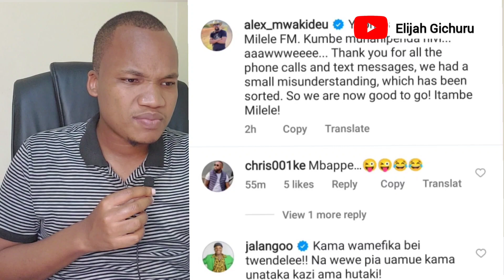Alex Mwakideu GOES BACK to Milele Fm HOURS after QUITTING publicly. Mwakideu: Dissagreement solved !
Veteran radio presenter Alex Mwakideu has gone back to Milele FM a few hours after declaring he had resigned from the station. Alex took to his social media to announce his exit only to revoke the statement and go back to Milele FM a few hours later.

Click here @ElijahGichuru to subsctibe to my channel

kind regards,
Elijah Gichuru.